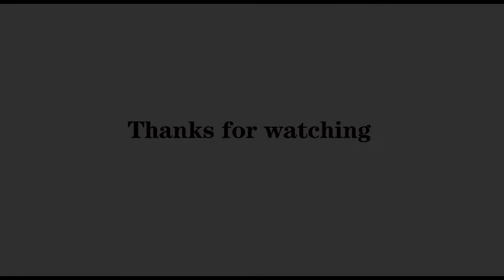Product Review: Universal engine timing tool solution to lock canshaft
This video will display the universal engine timing tool to you.this set will be used when you are going to repair car engine.and this tool set will help you to lock the camshafts on twin cam (multi valve) engines in order to stop them rotating out of timed position when the timing belt is replaced and removed.